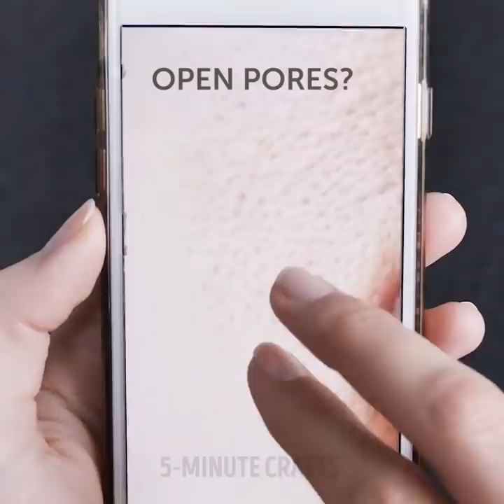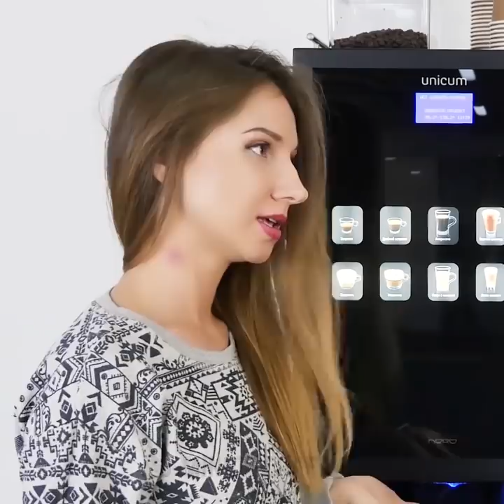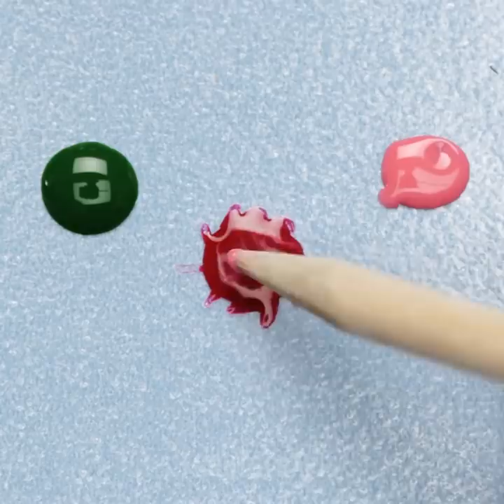32 EYE CATCHING BEAUTY HACKS TO LOOK BRILLIANT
HOW TO LOOK STUNNING

Hey, girls! Watch this video and find cool ideas you will love:
-    If you accidentally left a red sock in a load of whites and all your t-shirts are pink now, don’t panic as we have a perfect solution. Take a bucket with water, pour peroxide and soak your pink shirts for 10 minutes
-    You will find an easy tutorial on how to make a lipstick with real flowers inside. You will need clear lip balm, microwave it for 30 seconds and pour into empty lipstick container. Add some flowers and let cool
-    You can easily get rid of ink stains using milk. Check out the tutorial
-    If you iron is out of order, replace with a pan with boiling water
-    Hair dryers tend to collect hair and dust in their vents, so they should be cleaned from time to time. Find out how to clean hair dryer using a toothbrush
-    Use toothpaste and toothbrush to quickly clean cosmetic bag if the foundation spilled
-    Here is a perfect mask to stimulate hair growth. You will need an onion, Aloe Vera, coconut oil. Cut the aloe vera, boil for 5 minutes in coconut oil and pour to the sprayer, add onion juice
-    You will find a great recipe against stretched marks – mix Aloe Vera and coconut oil. Use for 3 months you get the result
-    Forget about puffiness and dark circles, mix banana and cucumber and freeze. Apply daily in the morning
-    Check out a quick way to fix holes on your clothes
-    We have a perfect recipe for open pores – mix sugar, orange juice, aloe vera gel, rose water. Stir and apply using a cotton pad. Leave for 15 minutes and wash off
-    If you don’t have a makeup sponge, replace it with marshmallow

TIMESTAMPS:
00:09 DIY Lipstick with flowers inside
00:52 Get rid of ink stains
02:48 How to clean a hairdryer
05:46 Mask for hair growth